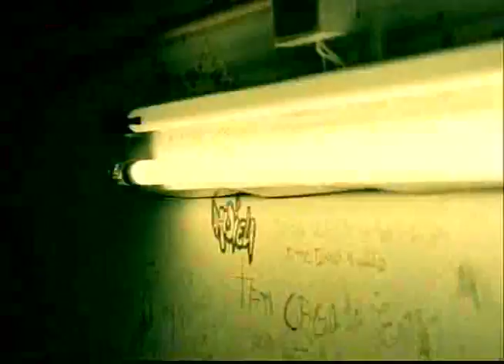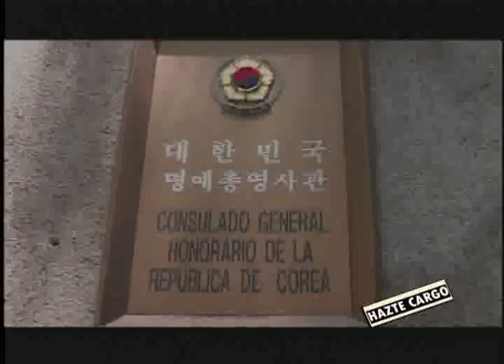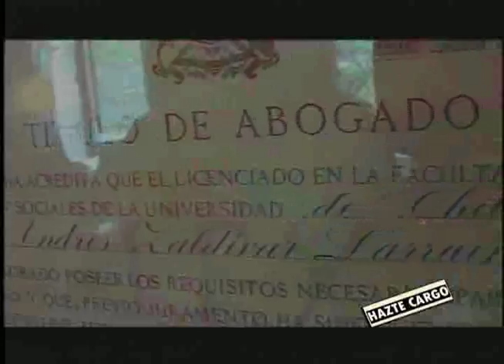Hazte Cargo "El Hombre Detras del Político" 01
Andrés  Zaldívar más conocido como el Chico Zaldívar, nació en Santiago el 18 de marzo de 1936. Es abogado, casado con Inés Hurtado y tiene 4 hijas.
  En 1952 inició su carrera política al ingresar al Partido Conservador Social Cristiano. Fue el inicio de una vasta carrera política.
  Probablemente, cuando en 1956 participó como secretario de la Unión de Federaciones Universitarias, representando además a Chile en el Congreso Internacional de Estudiantes realizado en Chicago ese mismo año, no se imaginó que su trabajo y perseverancia lo harían merecedor de tanto cargo público.
  Una de sus primeras presidencias  fue  en la Juventud Demócrata Cristiana del Tercer Distrito de Santiago, en el partido, del que fue co- fundador  ya en el  año 1957.
  En  década de los setenta, trabajó para el gobierno de Frei Montalva y de Allende.
  Gracias al voto popular, en 1973 fue elegido Senador de la República, aunque sería por muy poco tiempo debido a que tras el Golpe de Estado, el Congreso quedaría disuelto.
  Debido al nuevo escenario Zaldívar debió exiliarse en España junto a su familia.
  Pero esto no impidió que dejara la política asumiendo como Presidente de la Internacional Demócrata Cristiana, entre 1981 y 1986.
  El reconocimiento por sus pares llegaría en  enero de 1997 siendo elegido como el Mejor Senador de la  República y nuevamente el voto popular  lo elegiría  para ese cargo. Un año más tarde se desempeñó como presidente del Senado, hasta 2004.
  Su relevancia política lo llevó, en 1999, a ser precandidato de la Dc  a la Presidencia  de la República  frente a Ricardo Lagos Escobar.
  Ya en 2006, Zaldivar asumió  como líder para la segunda vuelta de la campaña de Michelle Bachelet. Tras la victoria presidencial, fue nombrado  Ministro del Interior, pero los malos resultados obtenidos relacionados con la llamada  revolución pingüina le hicieron perder su cargo en julio del mismo año.
  Ese mismo año fue distinguido por el gobierno Coreano como Cónsul Honorario de Corea en Chile, además, fue elegido Presidente de la Sociedad de Chile-Corea. También preside la Cámara de Comercio Chile-Emiratos Árabes y  la Junta Directiva de la Universidad de Santiago.
  Actualmente, ha  retomado su trabajo como abogado, y mantiene su actividad política como miembro permanente del Partido Demócrata Cristiano.